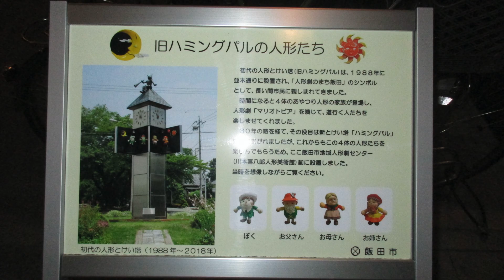【クリスマス編】人形とけい塔『ハミングパル』二代目（長野県飯田市）［設備からくり117−001］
長野県飯田市にあるからくり時計「ハミングパル」の二代目です。時間になると塔上の“時の番人”がラッパを吹くと扉が開き人形劇が始まります。クライマックスにはいいだ人形劇フェスタのキャラクター“ぽぉ”が登場します。
今回撮影の12月には、クリスマスバージョンとなり、ぽぉの人形が変更され音楽も途中にジングルベルが挿入されます。

人形とけい塔『ハミングパル』

設置場所:長野県飯田市吾妻町並木通り

演出時間:8:00～19:00(内一回が特別バージョン)

設置年:2018年

時計メーカー:CITIZEN TIC

制作:ヤスダモデル

作詞・作曲:桑原利彦

形状:野外／自立

ギミック:定時になると時の番人の合図とともに「ぽぉ」と丘の上の音楽隊の演奏が始まります。
テーマは、「みんな友だち」
世界中から集まった音楽と踊り好きの子どもたち。「ぽぉ」が中心になって歌い、みんなを巻き込んでいきます。(飯田市ホームページより)

*コメント*

一代目の時計塔は、故木下長志氏と(株)木下工務店の寄付により1988年に建設され、「人形劇のまち飯田」のシンボルとして、長年親しまれていました。しかし老朽化により制御の故障で動かなくなってしまったため、新しく造り替えることとなりました。

新しいとけい塔は、「人形劇のまち飯田」新モニュメント建設促進市民会議による募金活動や、デザインの検討・提案の取り組みと、市民の皆さんはもとより、全国の人形劇を愛する方々のご支援を頂き整備しました。

初代とけい塔30年間見守り続けてくれた「時の番人」はそのまま設置され、新たな息が吹き込まれました。

(飯田市ホームページより一部改)

このとけい塔は毎年クリスマス時期になると羽が生えベルを持つぽぉの人形に変更され、音楽もクリスマスバージョンでジングルベルが挿入されたバージョンに変わるようで、今回それを見ることができ良かったです。曲の入り方が凄くマッチしていて良かったです。
また、一日一回の特別バージョンでは、時の番人がはじめの挨拶で飯田弁をしゃべるなどの仕掛けがあるようなのですが、今だネット上では確認されていません。

一代目の人形はいまでは近くの人形博物館の入り口に展示されています。時間があれば是非こちらもご覧になってみては！

これからも町に愛されるからくり時計であり続けてほしいですね。